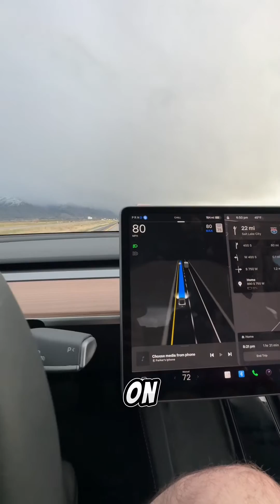My experience with Tesla full self driving beta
I have a pretty long hundred mile commute, so I really gotten to understand the capabilities of Tesla FSD after it was rolled put to everyone for free. Here’s ￼the good and the bad.

My favorite Tesla Accessories:
Best Priced Floor Mats
Center Consol Organizer
Sunglasses Holder
Seat Protector